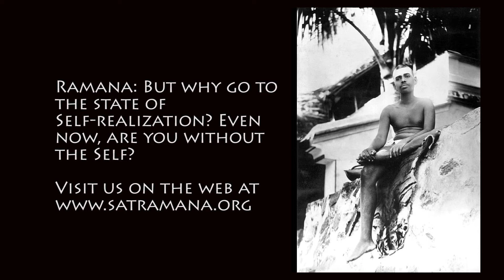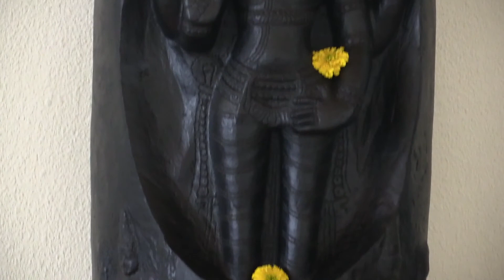Eternal - Satsang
Recorded at Society of Abidance in Truth on Dec 31, 2017. Initial silence is followed by spiritual instruction on Self-Knowledge and the discrimination between the eternal and the non-eternal. Dialogues on continuous Self-inquiry and happiness that is not dependent on circumstances, Consciousness transcendent of the mind, and other spiritual topics. Concludes with a recitation in Sanskrit and English of verses of Kathopanishad and in Tamil from the Song of Ribhu chapter 22.

00:00 Puja in the Mandiram
17:40 Satsang
01:09:35 Ribhu Gita Chanting
01:22:30 Puja in the Satsang Hall